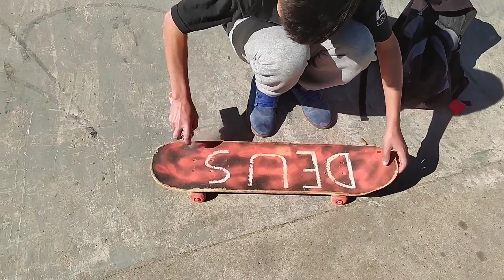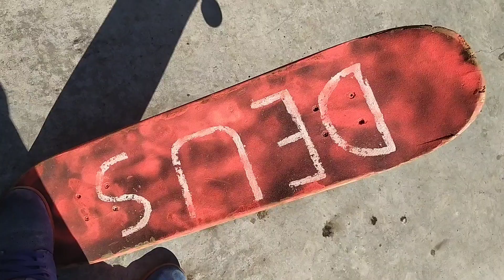TROLEI MEU AMIGO LEANDRO VINGANÇA !! ( TROLAGEM ) .